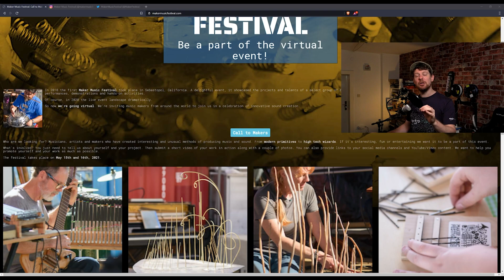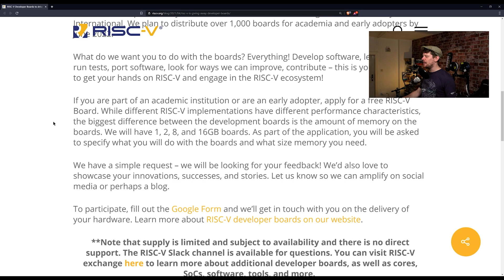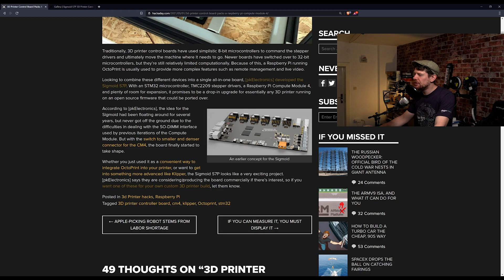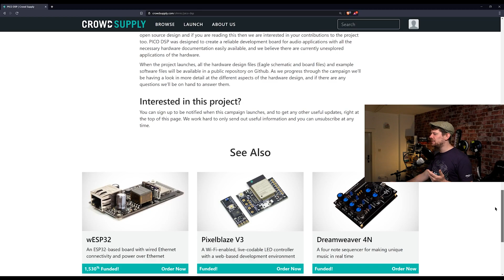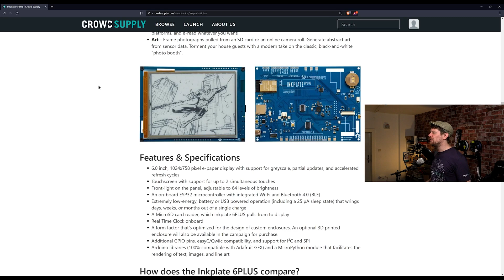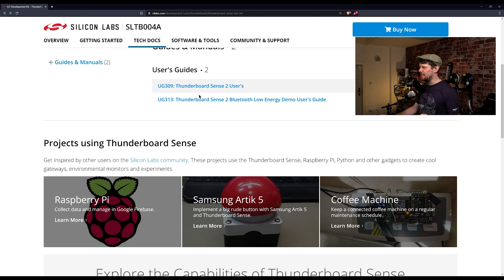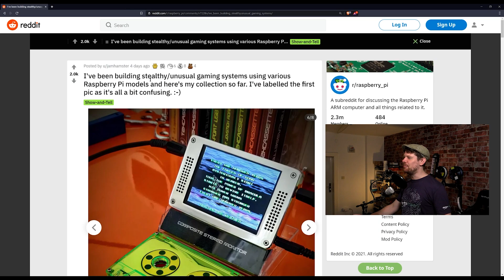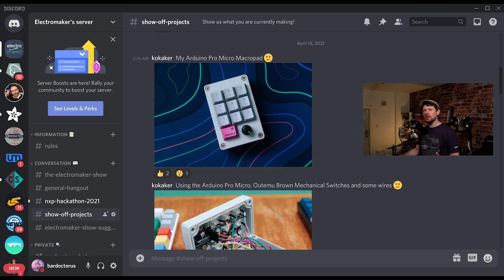Raspberry Pi CM4 3D Printer Mainboard, ESP32-powered Dev Board, Inkplate 6PLUS, and More!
Welcome to the Electromaker Show, episode 44! This week’s DIY tech news highlights include a Raspberry Pi CM4 3D printer mainboard, the Inkplate 6PLUS which seeks crowdfunding, an ESP32-based dev board for audio digital signal processing, and more! Tune in for the latest maker, tech, DIY, IoT, embedded, and crowdfunding news stories from the week!

▬ Support us! ▬▬▬▬▬▬▬▬▬▬

Don't have time to watch the show? Listen to the Electromaker Show in podcast format on your favourite podcast platform!

Intro 0:00
Maker Music Festival 0:24
RISC-V International Board Giveaway 2:56
Raspberry Pi Compute Module 4 3D printer mainboard 5:04
cuplTag low-power, small, tap-to-read NFC tag for temp and humidity logging 6:36
PICO DSP open-source Arduino-compatible ESP32 audio dev board 8:09
Inkplate 6PLUS Wi-Fi enabled e-paper display 9:01
Mystery Box Competition 10:45
Arduino-powered strain sensor 12:53
Raspberry Pi retro gaming emulators 13:51
Animatronic hand controlled by Leap Motion 15:07
MacroPad with Pro Micro 16:39
Outro 17:58

▬ Show references and links  ▬▬▬▬▬▬▬▬▬▬